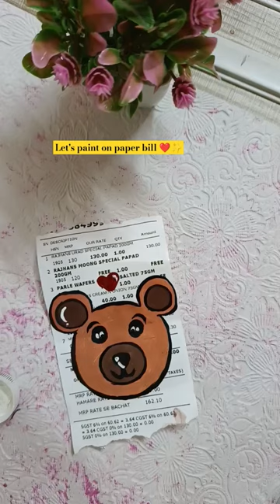Teddy bear 🧸 painting 🎨🖌️ on paper bill